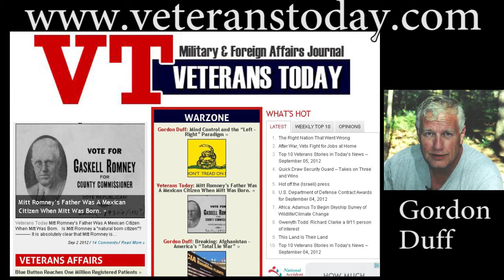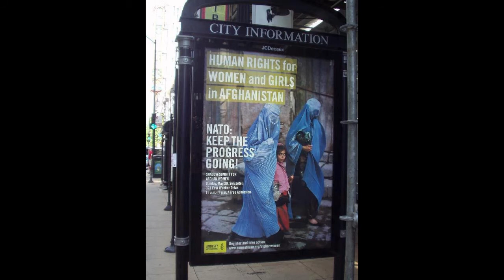Gordon Duff - Veterans Today Senior Editor - Sept 2012